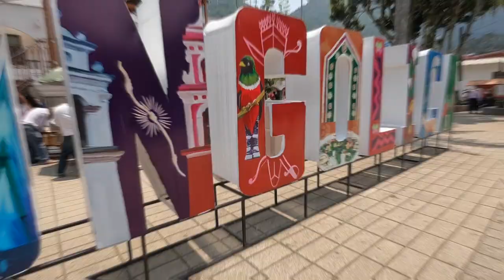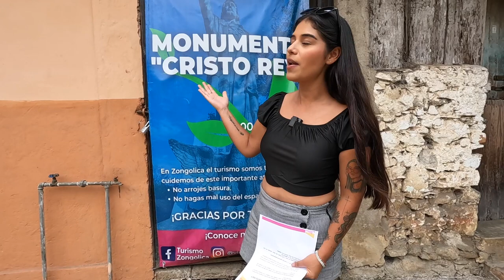Zongolica (Vlog) | Turisteando